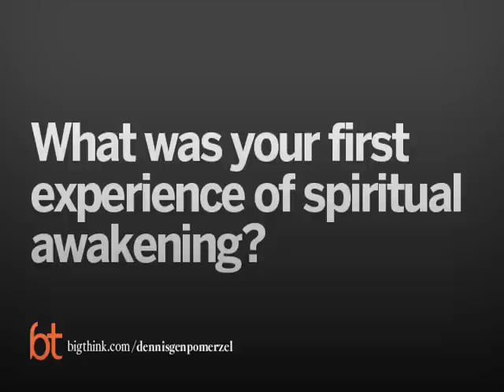How to Become a Zen Master | Big Think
How to Become a Zen Master
Heartbreak set Dennis Genpo Merzel Roshi on the path to enlightenment.
Dennis Genpo Merzel:

Born in Brooklyn NY, Dennis Merzel grew up in Southern California where he was both a high school and college champion swimmer and All-American water polo player. He earned a Bachelors Degree in Economics from California State University at Long Beach  and a Masters degree in Education from the University of Southern California and was a teacher and lifeguard before ordaining as a Zen monk under Zen Master Taizan Maezumi in 1973. Completing formal Koan study in 1979 he became Maezumi Roshi’s second Dharma Successor in 1980, the first being Zen Master Bernie Glassman. He received Inka (final seal of approval as Zen Master) from Zen Master Glassman in 1996, thereby becoming one of a small group of Westerners recognized as lineage holders in both the Soto and Rinzai Zen traditions.

In 1982 Genpo Sensei began teaching throughout Europe and founded the international group he named the Kanzeon (Love and Compassion) Sangha, now centered in Salt Lake City, Utah, with affiliates in France, the Netherlands, Poland, Belgium, Germany, England, and Malta. He has fourteen Dharma Successors, and has given Inka to eight Zen teachers making them Zen Masters. For eleven years, until 2007, he was the President of the White Plum Asanga, the worldwide community comprising all the Dharma heirs of Taizan Maezumi Roshi, their successors, and the many groups they lead.

Genpo Roshi is currently conducting workshops throughout the world. His publications include The Eye Never Sleeps, Beyond Sanity and Madness, 24/7 Dharma, and The Path of The Human Being, and many DVD's. His latest book, Big Mind/Big Heart: Finding Your Way, published in 2007, is also being published in translation in the Netherlands, Spain, Germany, Russia, Poland, France, Hungary, Croatia, Romania, and Bulgaria.
TRANSCRIPT:

Question: What was your first experience of spiritual awakening?

Dennis Genpo Merzel Roshi:It happened back in February of 1971; I was having some difficulties in my relationship with the woman I was living with, and I decided to go out in the desert with two of my friends to get a little space for 3 days. They walked off to do a hike together: they were a couple and so I was left alone. I hiked to the top of a mountain.

This is in the Mojave Desert in California near Jawbone Canyon and I was sitting there on top of this mountain and I was contemplating my life; how could I have screwed up my life so badly? I’m only 26 years old. I’d already been divorced. I was in a new relationship. The relationship seemed perfect—and I started to feel the same suffocation, the same feeling of being trapped, being bound, and not free, not liberated.

I was sitting there contemplating, “What this is all about?” What I came up with—and it was very spontaneous—was a question. I don’t know where it came from, but from deep within me, and the question was, “Where is home?” So, I began to—and I was not a meditator, I never meditated before—really contemplate, or meditate, as I was sitting there in a cross-legged Indian fashion, this question, and I had a spontaneous awakening and body/mind dropped off. I became one with the cosmos. I lost the self and had an experience of being one with all things.

It was such an abrupt and immediate experience that was so transformative. I knew from that moment I would never be the same again, and I saw that my life up to that moment had all been pushing forward, going ahead full steam, whether it be as an athlete (I was a swimmer, all American water polo player I played in the Maccabean Games in Israel in 1965. My College teams, 3 out 4 were champion, American champion or state championship teams), everything was about winning, about gain, about fame, about security. I’d already got a Masters degree. I was already tenured in my work. I was teaching school. And all of a sudden, that all seemed very empty, very meaningless and the only thing that seemed to really matter at that point was to continue to wake up, to continue to clarify what this life really is and to share that with others. So, I began immediately sharing it with my friends and anybody who was ready to listen. I went back to teaching on Monday. I shared it with my team teacher, shared it with the kid—I taught them how to meditate, and I hadn’t ever had any instruction, but from that experience I learned how to sit still, do nothing, and be quiet.